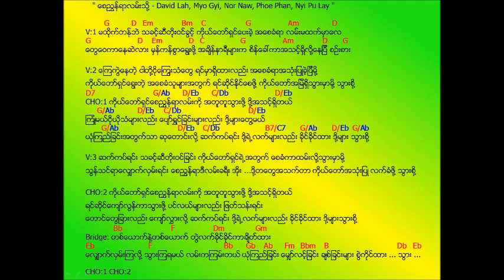ေစညႊန္ရာလမ္းသို႔ David Lah, Myo Gyi, Nor Naw, Phoe Phan, Nyi Pu Lay ( စေညွှန်ရာလမ်းသို့ )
" ေစညႊန္ရာလမ္းသို႔ - David Lah, Myo Gyi, Nor Naw, Phoe Phan, Nyi Pu Lay "

စာသားနဲ႔ကီးကို ပံုအျဖစ္သိမ္းခ်င္ရင္ေတာ့ ဒီလင့္ေလးကေန ယူႏိုင္ပါတယ္

👉 Mp3 ေလးေဒါင္းလုပ္သိမ္းထားခ်င္ရင္ေတာ့ 👈

Download Link

G D Em Bm
V:1 မထိုက္တန္ဘဲ သခင့္ဆီတိုးဝင္ခြင့္
C G Am D
ကိုယ္ေတာ္ရွင္ေပးခဲ့ အေစခံရာ လမ္းမထက္မွာေလ
G D Em D
ေတြေဝကာေနဆဲလား မွန္ကန္စြာေရြးဖို႔
C G Am D G
အခ်ိန္နာရီမ်ားက စိန္ေခၚကာအသင့္ရွိလို႔ေနျပီ စဥ္းစား

V:2 ေၾကကြဲေနတဲ့ ငါတို႔ငိုေၾကြးသံေတြ
ရင္မွာရွိထားလည္း အေစခံရာအသံုးျပဳခဲ့ျပီမို႔
ကိုယ္ေတာ္ရွင္ေရြးတဲ့ အေစခံသူမ်ားအတြက္
ရင္ဆိုင္ႏိုင္ေစဖို႔ ကိုယ္ေတာ္အျမဲရွိသြားမွာမို႔ သြားစို႔

D7 G/Ab D/Eb C/Db D/Eb
CHO:1 ကိုယ္ေတာ္ရွင္ေစညႊန္ရာလမ္းကို အတူတူသြားဖို႔ ဒို႔အသင့္ရွိတယ္
G/Ab D/Eb C/Db D/Eb
ၾကံဳမယ္ငိုယိုသံမ်ားလည္း ေပ်ာ္ရႊင္ျခင္းမ်ားလည္း ဒို႔မ်ားေတြ႔မယ္
G/Ab D/Eb
ယံုၾကည္ျခင္းအတြက္သာ ဆုေတာင္းလို႔
C/Db B7/C7 G/Ab---D/Eb G/Ab
ဆက္ကပ္ရင္း ဒို႔ရဲ႕လက္မ်ားလည္း ခိုင္ခိုင္ထား ဒို႔မ်ား သြားစို႔

V:3 ဆက္ကပ္ရင္း သခင့္ဆီတိုးဝင္ျခင္း
ကိုယ္ေတာ္ရွင္ရဲ႕အတြက္ ေစခံကာထမ္းလို႔သြားမွာမို႔
သြန္သင္ရာေလွ်ာက္လွမ္းရင္း ေစညႊန္ရာဒီလမ္းခရီး အိုး ...
ဒို႔တေတြအသက္တာ ကိုယ္ေတာ္အသံုးျပဳ လက္ခံဖို႔ သြားစို႔

CHO:2 ကိုယ္ေတာ္ရွင္ေစညႊန္ရာလမ္းကို အတူတူသြားဖို႔ ဒို႔အသင့္ရွိတယ္
ရင္ဆိုင္ေက်ာ္လြန္ကာသြားဖို႔ ပင္လယ္မ်ားလည္း ျဖတ္သန္းရင္း
ေတာင္ေတြျခားလည္း ေက်ာ္လႊားလို႔ ဆက္ကပ္ရင္း ဒို႔ရဲ႕လက္မ်ားလည္း
ခိုင္ခိုင္ထား ဒို႔မ်ားသြားစို႔

Bb F Dm Gm
Bridge: တစ္ေယာက္နဲ႔တစ္ေယာက္ တြဲလက္ခိုင္ခိုင္ကာခ်ိတ္ထား
Eb F Bb
ေလွ်ာက္လွမ္းၾကလို႔ သြားၾကရမယ္ လမ္းကၾကမ္းတယ္
Gb Ab Fm---Bbm B Db---Eb---
ယံုၾကည္ျခင္း ေမွ်ာ္လင့္ျခင္း ခ်စ္ျခင္းမ်ား စြဲကိုင္ထား ... သြား ...

CHO:1 CHO:2

" စေညွှန်ရာလမ်းသို့ - David Lah, Myo Gyi, Nor Naw, Phoe Phan, Nyi Pu Lay "

V:1 မထိုက်တန်ဘဲ သခင့်ဆီတိုးဝင်ခွင့်
ကိုယ်တော်ရှင်ပေးခဲ့ အစေခံရာ လမ်းမထက်မှာလေ
တွေဝေကာနေဆဲလား မှန်ကန်စွာရွေးဖို့
အချိန်နာရီများက စိန်ခေါ်ကာအသင့်ရှိလို့နေပြီ စဉ်းစား

V:2 ကြေကွဲနေတဲ့ ငါတို့ငိုကြွေးသံတွေ
ရင်မှာရှိထားလည်း အစေခံရာအသုံးပြုခဲ့ပြီမို့
ကိုယ်တော်ရှင်ရွေးတဲ့ အစေခံသူများအတွက်
ရင်ဆိုင်နိုင်စေဖို့ ကိုယ်တော်အမြဲရှိသွားမှာမို့ သွားစို့

CHO:1 ကိုယ်တော်ရှင်စေညွှန်ရာလမ်းကို အတူတူသွားဖို့ ဒို့အသင့်ရှိတယ်
ကြုံမယ်ငိုယိုသံများလည်း ပျော်ရွှင်ခြင်းများလည်း ဒို့များတွေ့မယ်
G/Ab D/Eb
ယုံကြည်ခြင်းအတွက်သာ ဆုတောင်းလို့
ဆက်ကပ်ရင်း ဒို့ရဲ့လက်များလည်း ခိုင်ခိုင်ထား ဒို့များ သွားစို့

V:3 ဆက်ကပ်ရင်း သခင့်ဆီတိုးဝင်ခြင်း
ကိုယ်တော်ရှင်ရဲ့အတွက် စေခံကာထမ်းလို့သွားမှာမို့
သွန်သင်ရာလျှောက်လှမ်းရင်း စေညွှန်ရာဒီလမ်းခရီး အိုး ...
ဒို့တတွေအသက်တာ ကိုယ်တော်အသုံးပြု လက်ခံဖို့ သွားစို့

CHO:2 ကိုယ်တော်ရှင်စေညွှန်ရာလမ်းကို အတူတူသွားဖို့ ဒို့အသင့်ရှိတယ်
ရင်ဆိုင်ကျော်လွန်ကာသွားဖို့ ပင်လယ်များလည်း ဖြတ်သန်းရင်း
တောင်တွေခြားလည်း ကျော်လွှားလို့ ဆက်ကပ်ရင်း ဒို့ရဲ့လက်များလည်း
ခိုင်ခိုင်ထား ဒို့များသွားစို့

Bridge: တစ်ယောက်နဲ့တစ်ယောက် တွဲလက်ခိုင်ခိုင်ကာချိတ်ထား
Eb F Bb
လျှောက်လှမ်းကြလို့ သွားကြရမယ် လမ်းကကြမ်းတယ်
ယုံကြည်ခြင်း မျှော်လင့်ခြင်း ချစ်ခြင်းများ စွဲကိုင်ထား ... သွား ...

CHO:1 CHO:2